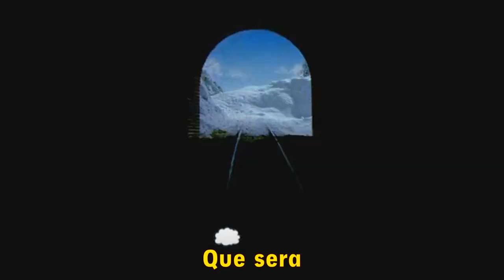La De Da - Classic Thomas Music Video but it's Ringo Starr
I thought you could all do with some uplifting, so here's a quick MV I put together. Uploaded to mark Ringo Starr's 80th birthday and (since it's still 2020) the 75th Anniversary of The Railway Series. This song fares very similar to classic Thomas vibes, so I've spruced it up as if it were part of the good old sing-along VHS tapes. Enjoy!

Song: La De Da - Ringo Starr, 1998. Owned by Mercury Records.
Visual footage by Thomas and Friends - Mattel. I do not own visuals.